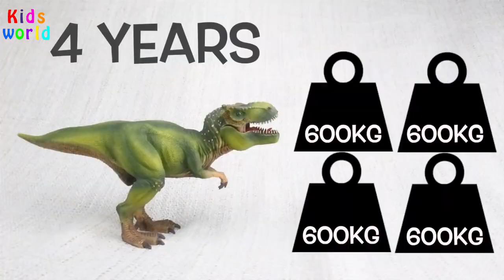T REX FACTS! | Fun &amp; Educational | Dinosaurs For Kids | Best Dinosaur Facts